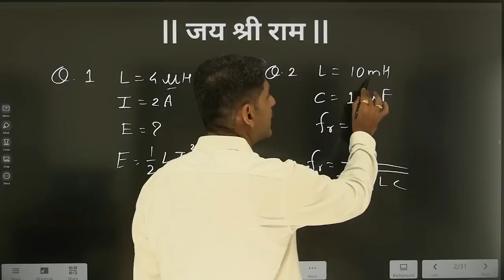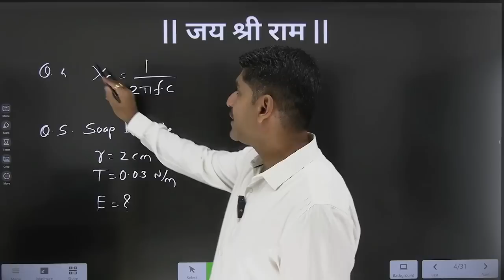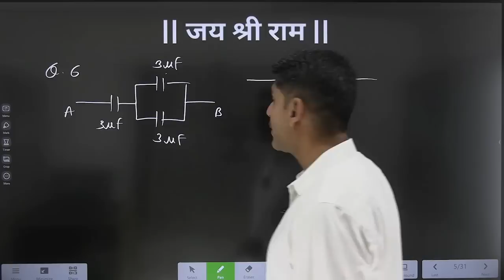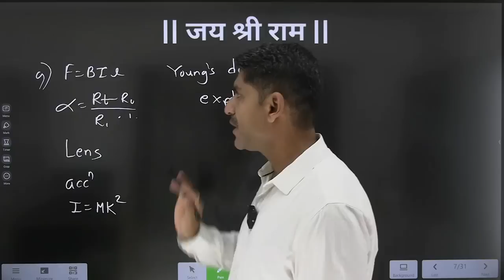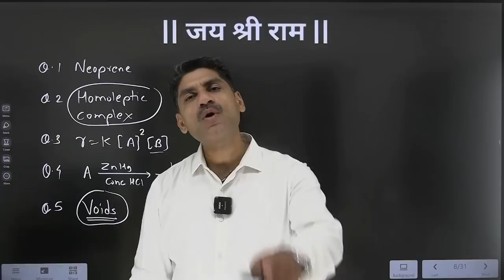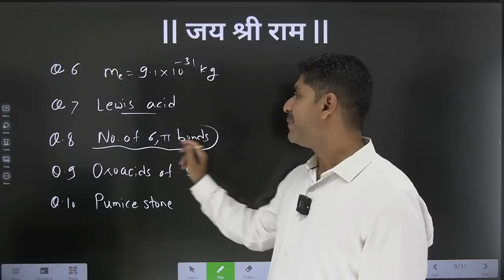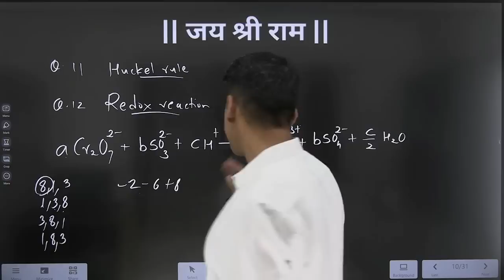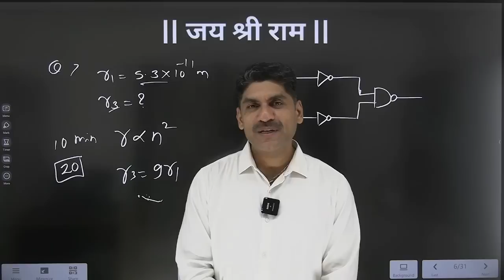या वर्षी CET ची DIFFICULTY वाढेल का | MHT-CET 2023 | Sahyadri Tutorials